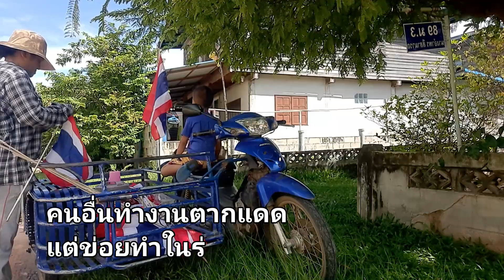เมียฝรั่ง!! เมียฝรั่งทำอะไร? งานหลวงก็ไม่พลาด งานราษร์ก็ไม่ถอย แต่เจอแตนวิ่งเร็วกว่าหมา!!